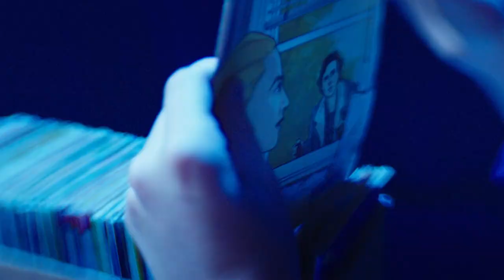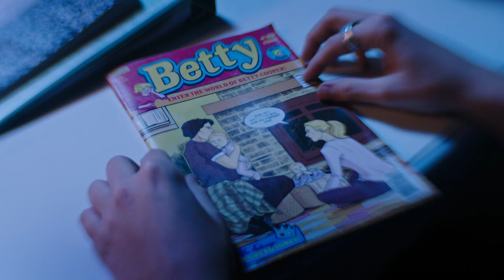Riverdale | Jughead enters Betty's mind and remembers their first kiss | Season 6, Episode 14 (HD)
After asking for her help in trying to remember her most repressed memories, Jughead enters her mind, but all he can see at first are shared memories like their first kiss.